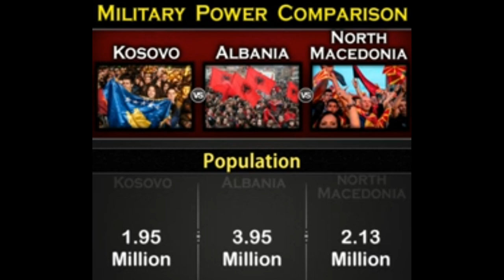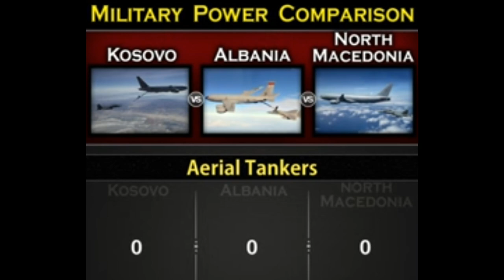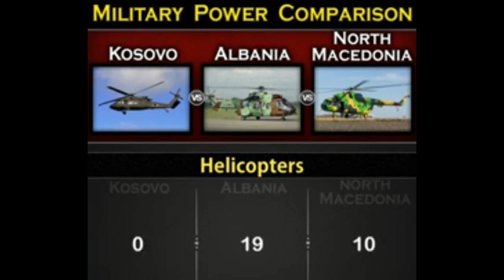KOSOVO VS ALBANIA VS MACEDONIA SEE WHICH COUNTRY POWER IS BEST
According to the updated data of the IMF in the Global Economic Outlook 2023, and processed by "Monitor", Albania ranks last in Europe with a per capita income of 19 thousand international dollars. Kosovo ranks after Albania, which has this indicator even lower, at 15.6 thousand international dollars.13-Apr-2023

Albania, Kosovo Ranked Poorest in Europe in 2023; IMF

MORE RESULTS

What happened between Albania and Macedonia?

The 2001 insurgency in Macedonia was an armed conflict which began when the ethnic Albanian National Liberation Army (NLA) militant group, formed from veterans of the Kosovo War and Insurgency in the Preševo Valley, attacked Macedonian security forces at the beginning of February 2001, and ended with the Ohrid ...

2001 insurgency in Macedonia - Wikipedia

MORE RESULTS

Why Kosovo does not join Albania?

Those who oppose unification believe that Kosovo and Albania would function better as separate countries, and that Kosovo and Albania have a different culture and tradition. When asked whether they would be willing to pay a tax for unification, 43.5% of respondents in Kosovo agreed, compared to 29.5% in Albania.

Unification of Albania and Kosovo - Wikipedia

MORE RESULTS

Are Kosovars and Albanians the same?